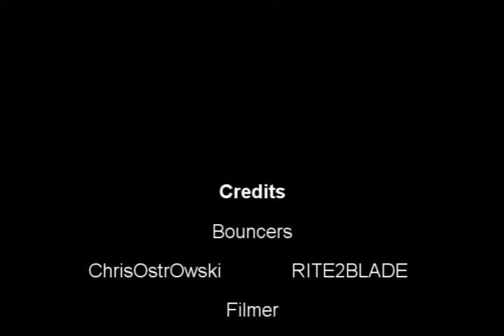Containment-Easy way out of map With Tutorial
chris and rite2blade made by I XB BOUNCE I